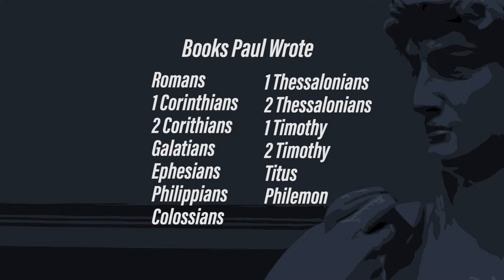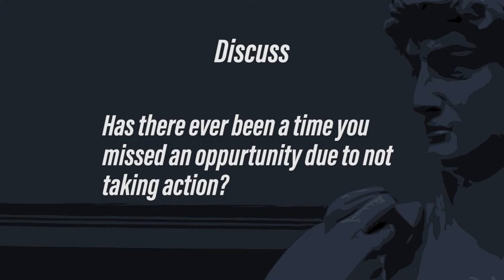Easter Bible Study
Easter 2019
Sermon Prep 04/21/2019